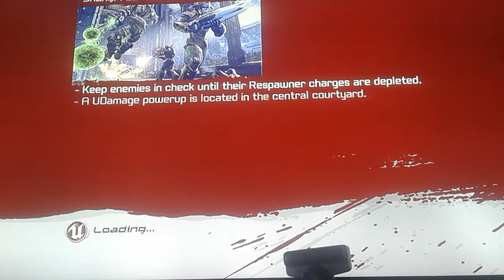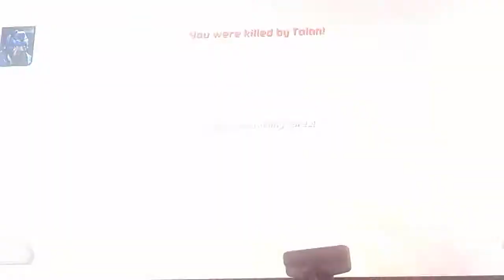Unreal Tournament E1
Malan Engelbrecht